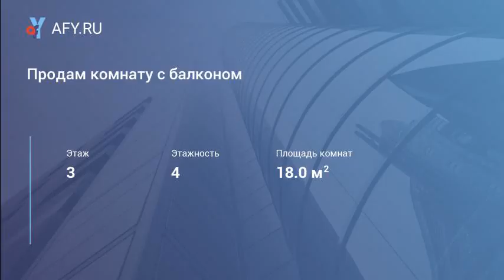Продам комнату с балконом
Цена: 749 000 Руб.
Комната С балконом 18м2 в 4-х комнатной квартире (дом -"сталинка",1957 год постройки), рядом со зданием Полиграфкомбината.
3-й этаж 4-эт. кирпичного дома- стены 0,7м, полная звукоизоляция, потолки 3,0 м. Кухня 11 м2, новая газовая плита установлена в 2018г, подводка под сма.
У каждой комнаты свой счетчик на электричество. С /у раздельный. малонаселенный подъезд ( В подъезде всего 4 квартиры-по две кв. на 3 и 4 этаже)
ремонт всей квартиры полностью (!) выполнен В 2018 г.
Натяжные потолки во всей квартире, металлическая входная дверь.
Комната не угловая, окно и дверь с выходом на балкон пвх, остается новая мебель и техника (холодильник, стиральная машина автомат)
комната очень теплая !-светлая, просторная, хорошей формы.
Если сдавать в аренду-всегда находятся квартиранты (8000 рублей)
Соседи-спокойные, благополучные люди (2 работающие женщины, 1 не проживает, комнату не сдает)
Развитая инфраструктура. На первом этаже дома находятся магазины , рядом школа, д/с, В соседнем доме отделение Сбербанка, рядом кафе, спортивные учреждения. В шаговой доступности лесопарк-Первомайская роща, 5 мин. пешком до набережной Волги. Транспортное сообщение со всеми районами города.
1 собственник. Отказы получены. Быстрый выход на сделку.
оплата только наличными.